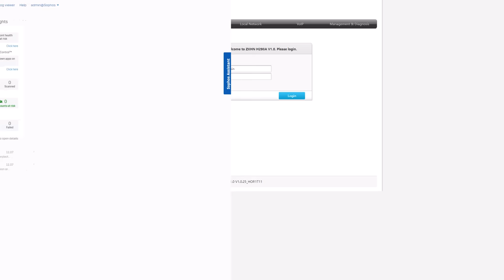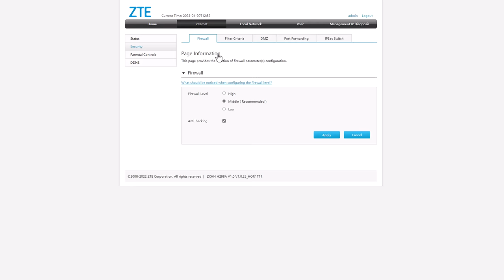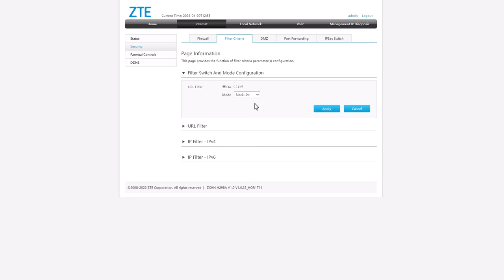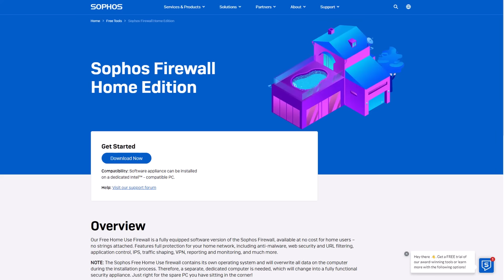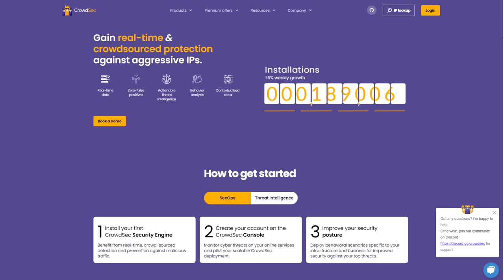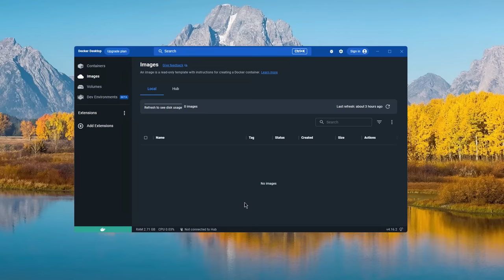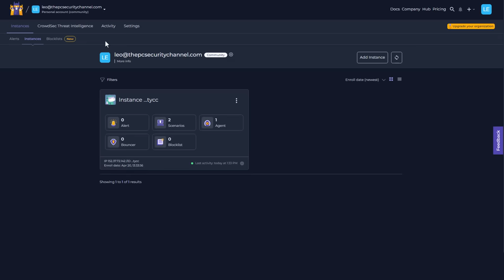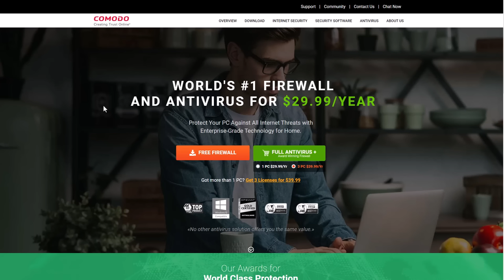Network Security Tools to stop hackers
How to not get hacked: a guide to network security covering fundamentals like firewall and intrusion detection tutorials.